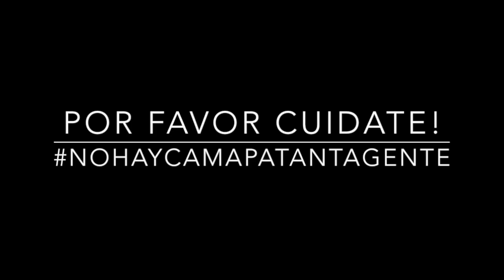EPT: Veronica Renteria Que Significa tu Cabello Para Ti?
Veronica le cuenta a la comunidad EPT, que significa su cabello actualmente para ella. Si quieres conocer la Anécdota de Pelos de Veronica sigue este enlace